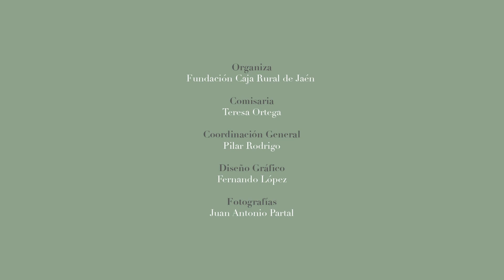MANUEL KAYSER 2 PARTE VIRTUAL- VOCACIÓN Y COMPROMISO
Os dejamos la segunda entrega virtual de la exposición "Vocación y Compromiso" impartida por su autor y paisano Manuel Kayser y que no se pudo llevar a cabo en el mes de marzo en el MuseoJaén, en el que repasa su trayectoria y que pronto podremos disfrutar in situ